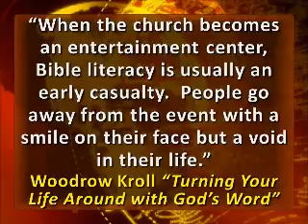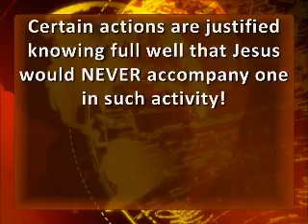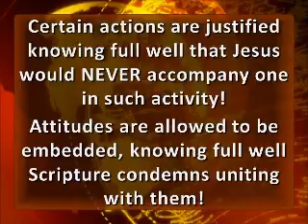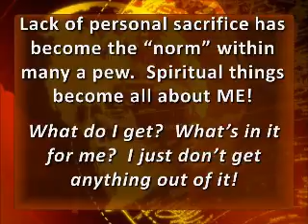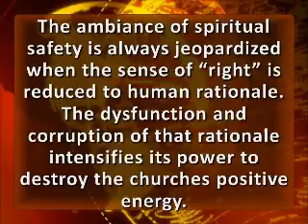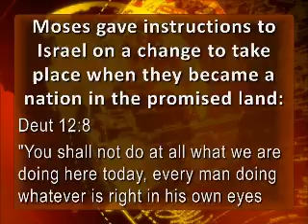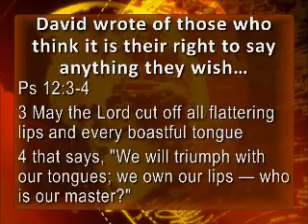Times Are A Changin' (part 2)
postmodernism is altering the way believers understand Scripture, lincolnchurchofchristnebraska.com